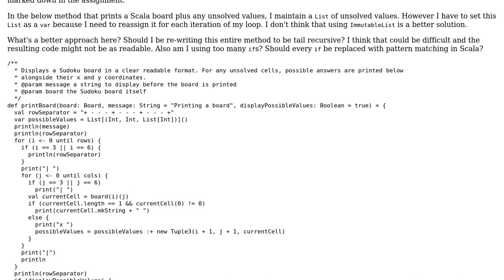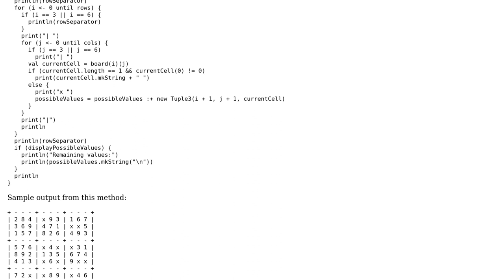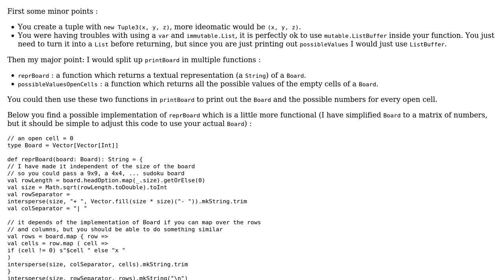Code Review: Scala code to print a Sudoku board and any possible unsolved values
With thanks & praise to God, and with thanks to the many people who have made this project possible! | Content (except music & images) licensed under CC BY-SA | Music | Images & others | With thanks to user Peter Neyens user Ben Watson and the Stack Exchange Network Trademarks are property of their respective owners. You are responsible for your own actions.